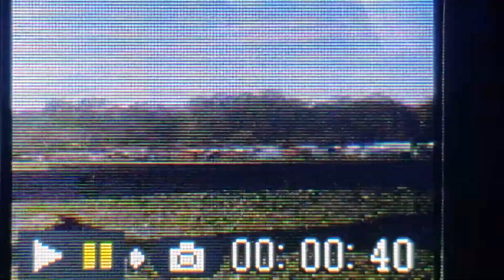Camcorder Capture: Amtrak's Piedmont Departing Charlotte, NC